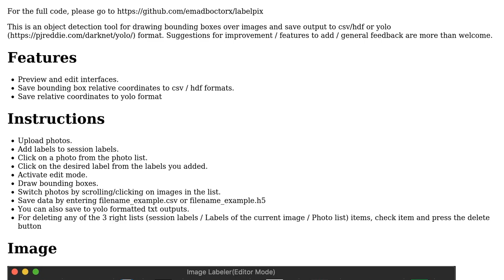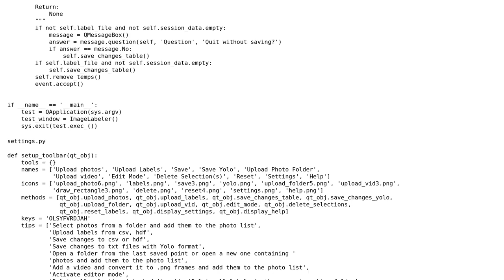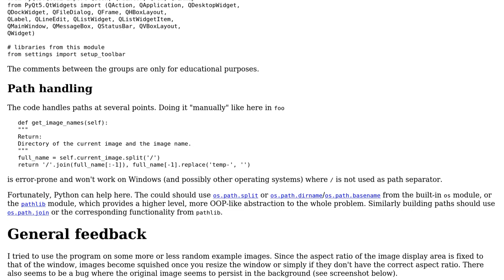Code Review: labelpix, image annotation tool for object detection GUI python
With thanks & praise to God, and with thanks to the many people who have made this project possible! You are responsible for your own actions.